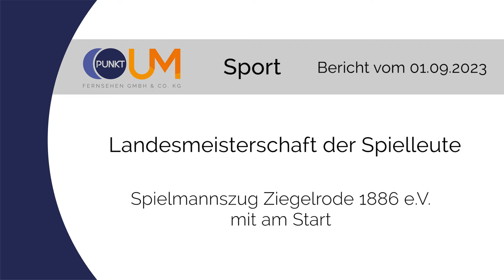PUNKTum Spielmannszug Ziegelrode bei Landesmeisterschaften am Start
Spielmannszug Ziegelrode bei Landesmeisterschaften am Start